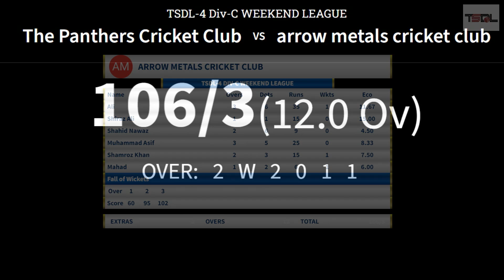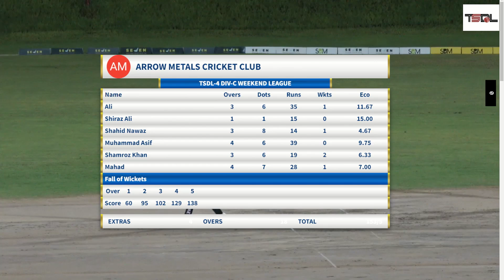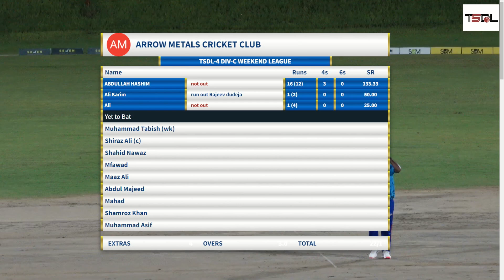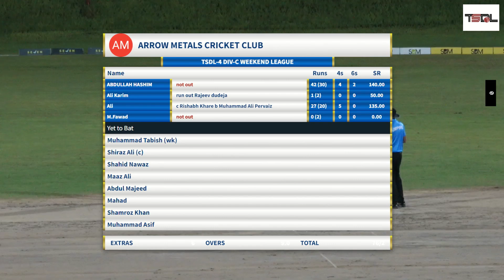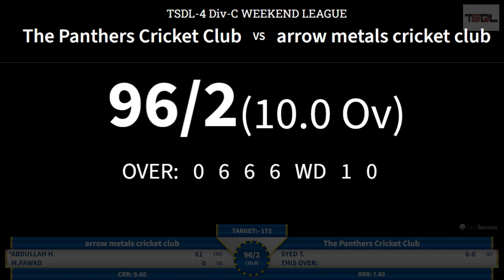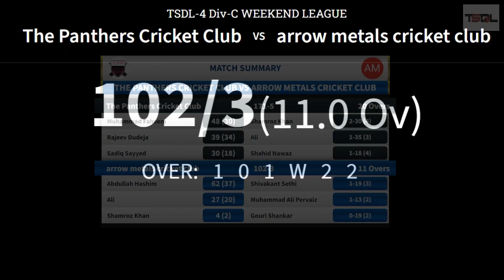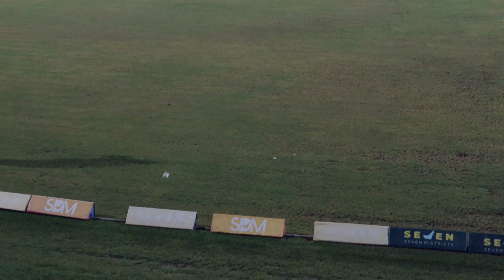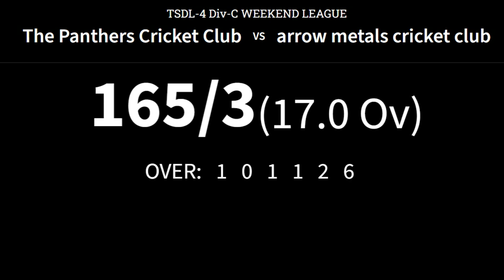TSDL-4 DIV-C WEEKEND LEAGUE: Arrow Metal Vs Panthers 1st Sep 2024 (Game 01)